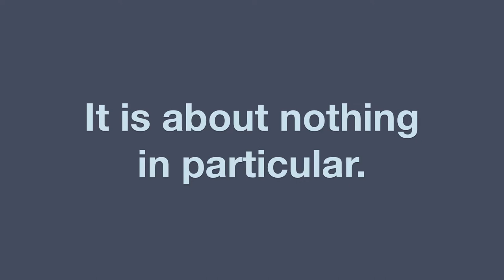Nothing in Particular, The Vlog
A vlog made by Anna and Christian because we had nothing else to do. It is about nothing in particular and should not be taken too seriously. Enjoy.